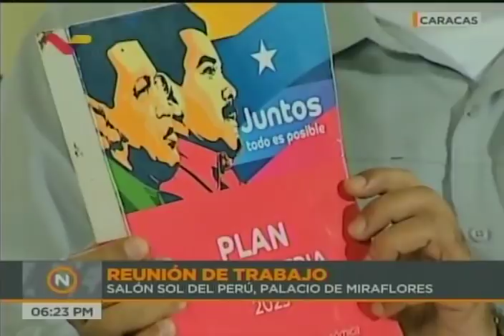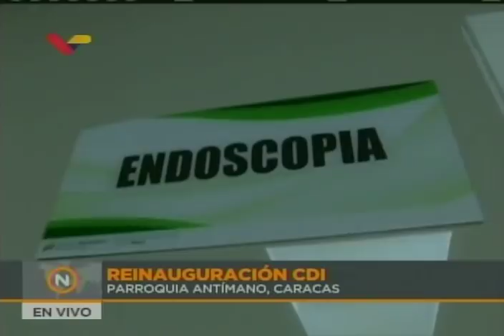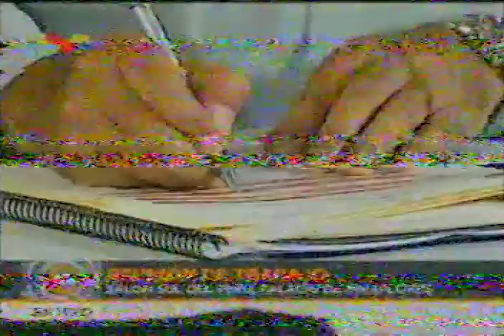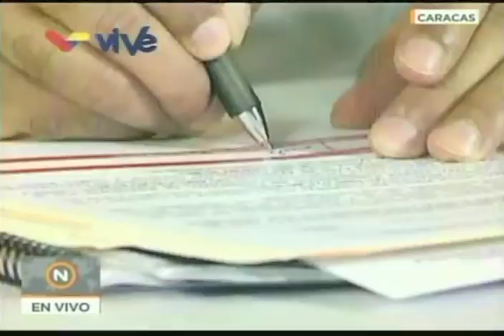Maduro realiza reunión para enfrentar problemas en Sistema Nacional de Salud, 21 julio 2018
El Presidente de Venezuela, Nicolás Maduro, ofrece los resultados de una reunión para solucionar problemas en el sistema público de salud venezolano este sábado 21 de julio de 2018 en el salón Sol del Perú del Palacio de Miraflores, en Caracas. Convoca a un Congreso Nacional para solventar sus problemas.